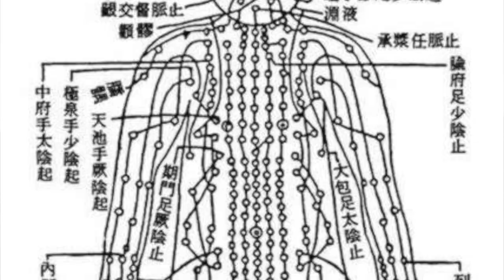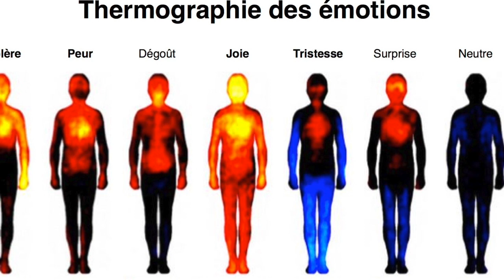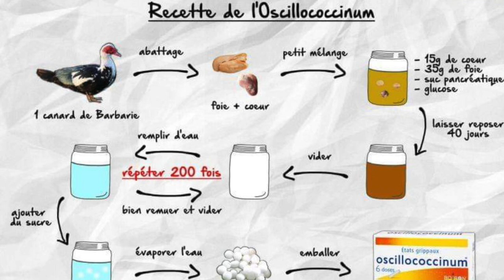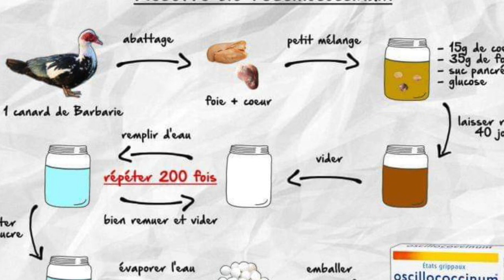Connais tu la différence entre les médecines occidentales et orientales ?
Quelle est l'intention de la médecine occidentale ?
Quelle est l'intention de la médecine orientale ? et le chamanisme ?
Voici un panorama bien complet d'une vingtaine de formes de médecines tout à fait complémentaires. On aurait tord d'opposer ces médecines, de traiter les autres de charlatans, tout est complémentaire et ne fonctionne pas forcément sur le même plan.

00:00 Intro
01:20 Intention de la médecine occidentale
01:45 Qu'est-ce que la santé ?
02:00 Qu'est-ce que la médecine ?
02:58 L'humain est une machine
03:33 L'humain est une conscience
04:08 Intention de la médecine occidentale
05:45 Une médecine de pièce de rechange
06:18 Imprimante 3d pour imprimer des organes

07:10 greffe de cerveau ?

timecode à venir...

Une médecine qui réanime les morts !
le vaccin: la prévention à l'occidentale
MedBox du film Elysium
La génétique, des pièces de rechange plus petites.
L'épigénétique: non notre destin n'est pas tout tracé.
Médecine orientale.
Le ch'i et le prâna
Armoise annuelle pour traiter le paludisme
La médecine émotionnelle
Le Microbiote, notre cerveau du ventre
La véritable fonction de l'appendice
La transfusion de caca
Chamanisme et médecine karmique
Le bon sens des dictons: le grand dictionnaire des malaises et maladies
Homéopathie
Théorie des signatures
Huiles essentielles
Reprendre son pouvoir personnel sur sa santé
etc..